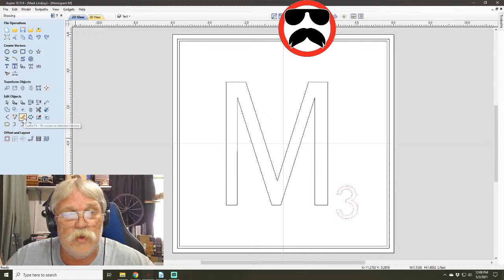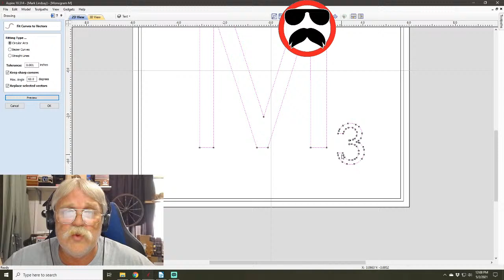LIVE Q&A #89 - Importing DXF Files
LIVE Q&A #89

This week, I'll answer your questions about Importing DXF Files in Cut2D, VCarve, and Aspire.

Link to my website shop where you can purchase a set of Letter Tile artwork in DXF format, SVG format, or a Combo Pack containing both DXF and SVG files